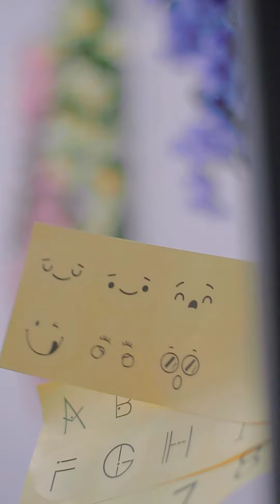Kệ nhả kem đánh răng tự động siu xịn kèm cốc | (Shorts) | tuilasang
Kệ nhả kem đánh răng này dùng băng dính siu chắc k cần khoan tường, cốc có đáy nam châm lên sẽ luôn khô ráo, tổng thể thì quá ưngg

( không trả lời giải đáp thắc mắc mọi vấn đề về tư vấn tình cảm và giới tính )

© Bản quyền video thuộc về tuilasang
© Huhu đừng Reup lại video của người ta nhaaa 🙆
yêuuu